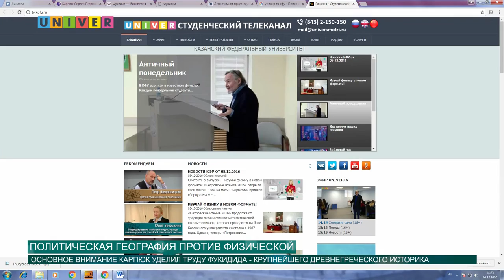ПОЛИТИЧЕСКАЯ ГЕОГРАФИЯ ПРОТИВ ФИЗИЧЕСКОЙ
Доктор исторических наук Сергей Карпюк встретился со студентами Института международных отношений Казанского федерального